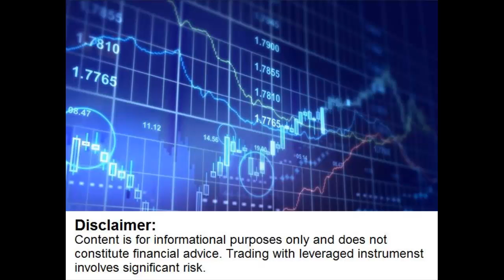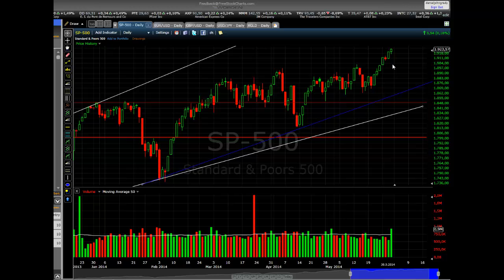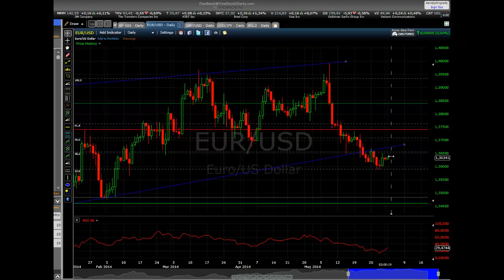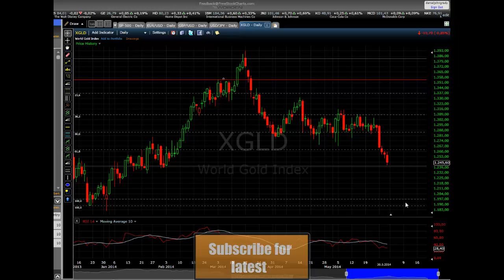Market Watch - US, European Manufacturing PMI on Jun 02, 2014 by BinaryOptionStrategy.com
We have a positive outlook for today after good news over the weekend, and the potential for volatility with several major news releases later in the day, both from Europe and North America.

hello this is Daniel Grady with a quick look at the markets for today

Monday June second we have a pretty busy beginning of the month today

starting with euro-zone manufacturing p.m. on
now at 7:45 we have PMI Italy

five minutes later we have come from France and in its seventy

I we have a term from Germany and being a dick on

we have RPMI repair your zone sweetie third ballot will be

im the euro10 during that period been an aide to be

30 TMP we have 32 economic data from the United Kingdom

including p.m. make fraction him I&#39;m intact for credit to be pretty thin

volatility

pounding the course British stocks been at twelve o&#39;clock campy we have

our consumer con sorry are a consumer price index from

I&#39;m Germany inflation is a key element for you to be part

decisions we have any reunion coming up later this week us we could see some

significant volatility in the Euro hero

been in one 30 we have I&#39;m p.m. I&#39;m it means making PMI from

I&#39;m Canada with Duke risky generates between the Canadian dollar

and then we have manufacturing PMI PNY in a speech at 1:45

politicking minutes later by the fam manufacturing survey

would be terrific opportunity many Williams

on the S&amp;P 500 on Friday will to a year and new record high

over the weekend we had fun

gonna for positive pmid: and obtain it would have been movies in stocks higher

today

business by arm China Hong Kong and New Zealand markets being closed due to

holiday

are going to the session today yet to be heard it is it raining up by .1 percent

I&#39;m at the beginning of the European fashion arm

the Euro it at expected you had a little correction up on Friday handed

so far training today has continued higher power it still keeping within its

range
a bus support will be held at 1:30 funny eighty
named we have 320 16 however with the yen well

beaded coming up for years and we could see them break out above

beyond those levels on the pound has not made up his mind with you must be back

into you these long-term channel word
every kind went to the site here who have a pic

to in the middle a pretty broad range here between when 66 PD game

157 and the Indian moment

the user support and resistance levels respectively the

yen the yen weakened against the dollar over the weekend

home go partially pushed by the year
data China arm who and also

which lead to higher rate than you think in Japan however it still keeping we

need

in with the new we&#39;ve been sorry it&#39;s relatively a broader range have 1000 a

3.jan
125 support in resistance in 10 to 25
and then finally we have gold brown gold which

continued to move on don&#39;t i can. Friday im it&#39;s coming

it&#39;s just above sport which we have the 1200 important

both that we have recently went down some 200
mean a to keep online arm

however to the struggle for the don&#39;t think we&#39;re getting close to you

you cannot be short term correction is you liking it Mon

pay if like me at home in church camp arm

however if gold would agree to 1,240 we don&#39;t have much to hold it until 1200